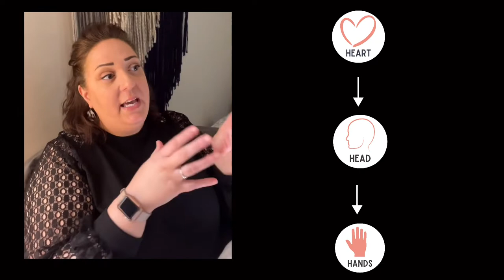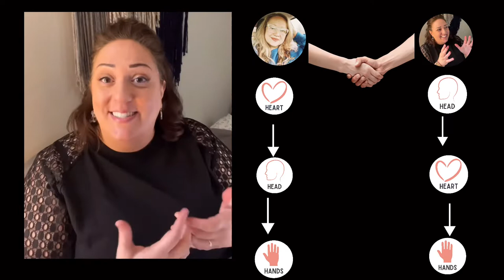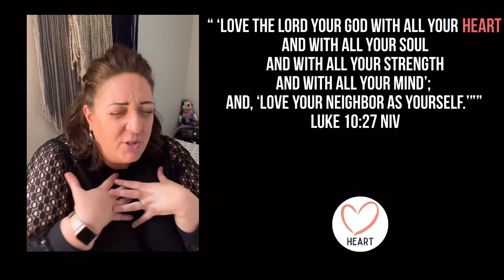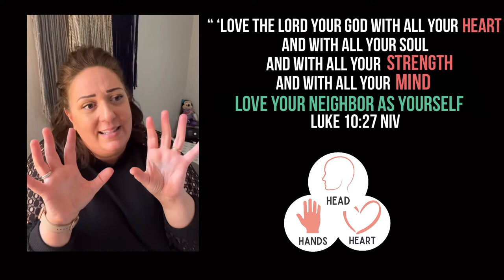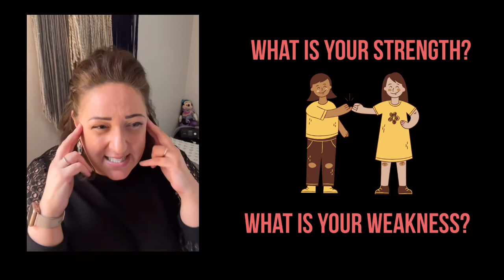HOW TO APPLY THE BIBLE to everyday life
I love studying the Bible but applying the Bible...that's been a struggle. 😅 I have spent a lot of time thinking about this, knowing the Bible is meant to transform. It's only been since starting Bible Lab that I have had significant lightbulb moments with some friends of mine, who you will hear from today!

LET’S GET TO KNOW EACH OTHER!

FAV BIBLE STUDY STUFF:
○ ESV Study Bible
○ Amazing No Bleed Bible Highlighter
○ Erasable Pens (that actually erase!)
○ Best Dry-Erase Markers on the Planet